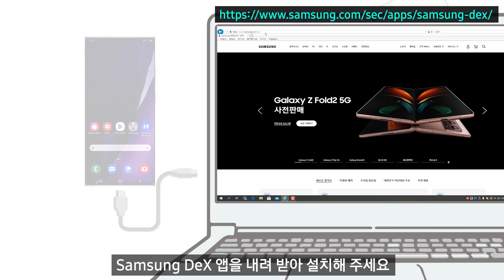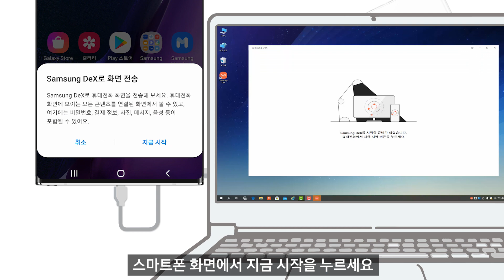[삼성전자 스마트폰] 삼성 덱스 컴퓨터와 유선으로 연결하기